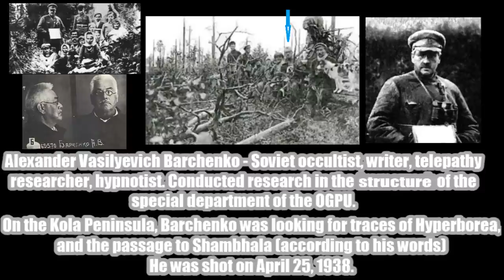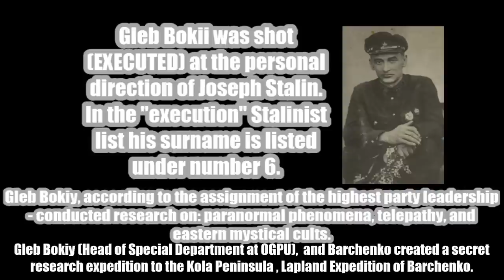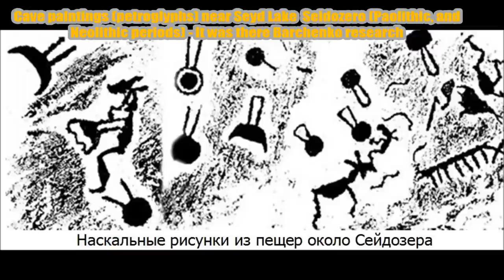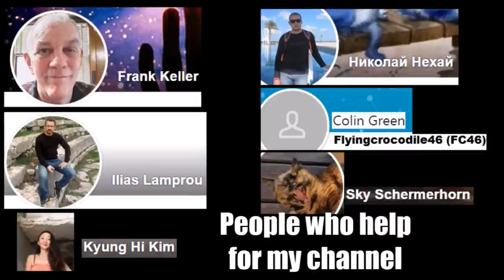Mysterious Kola Peninsula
Mysterious Kola Peninsula. This video is about the Kola Peninsula, About megalithic Kromlekhs (Seids), and about Menhirs. About ancient cave paintings - petroglyphs, from the Paleolithic and Neolithic periods.